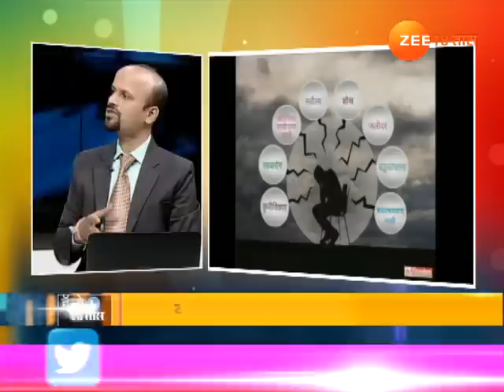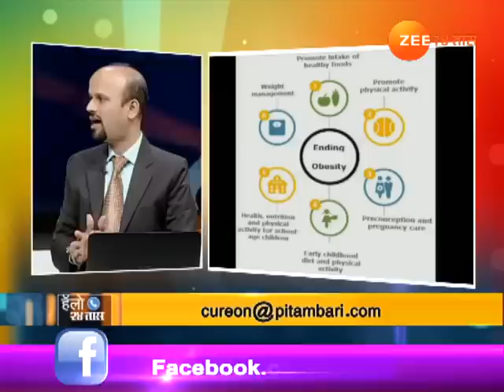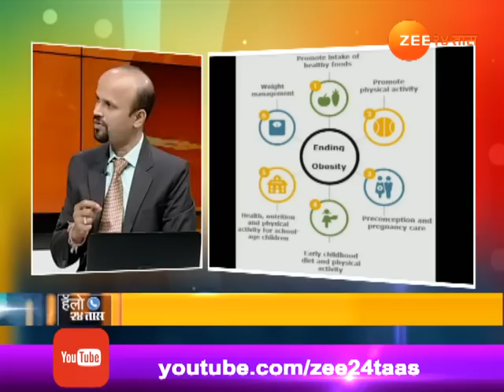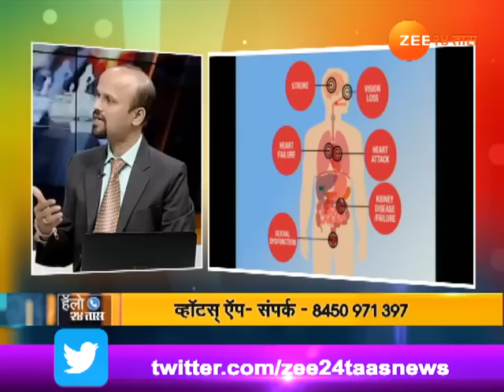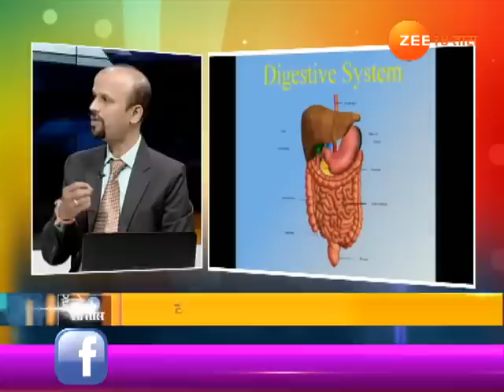Hello 24 Taas Dr Mandar Pathak 25th Jan 2018